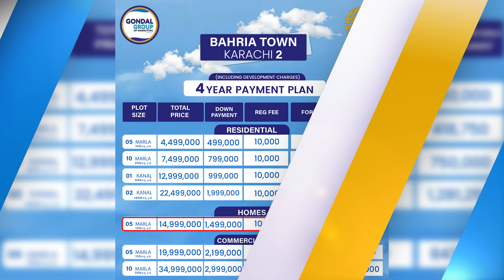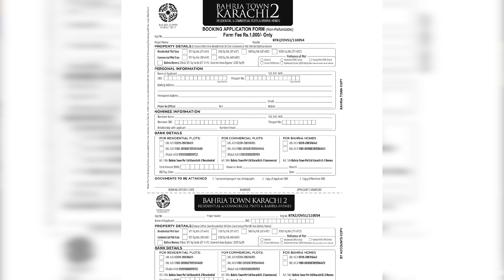Bahria Town Karachi 2, Bookings Open, Plots For Sale in BTK2, Low Cost Plots in Karachi, Investment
In This video we will share Information About Bahria Town Karachi 2, Bookings Open, Plots For Sale in BTK2, Low Cost Plots in Karachi, Investment

For Details & Booking:  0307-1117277 | 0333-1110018

Cheapest Plots in Karachi
Plot Prices in Karachi
Karachi Property
Karachi Real Estate
Karachi plot for sale